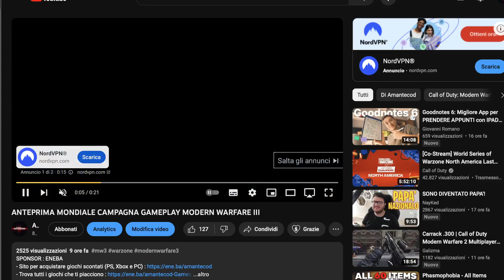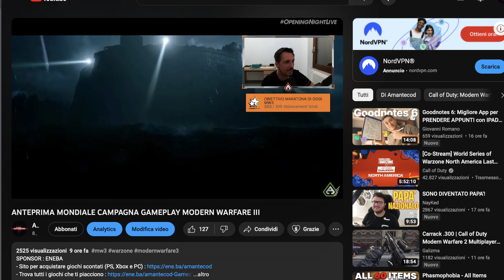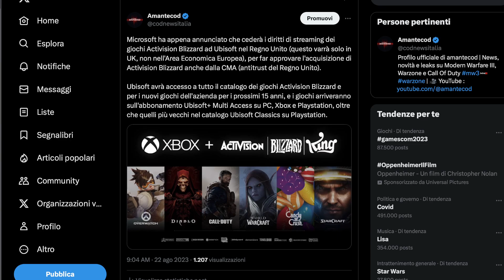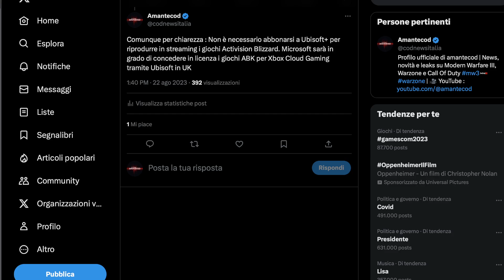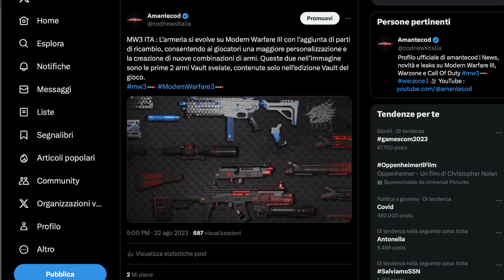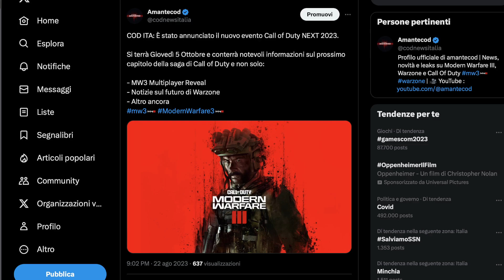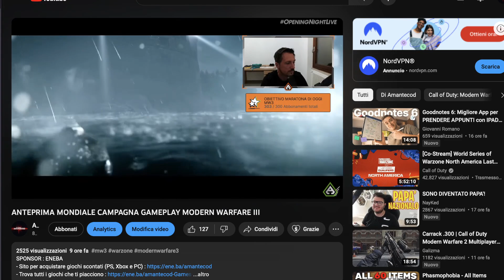DATE UFFICIALI BETA MULTIPLAYER MODERN WARFARE III E COD NEXT CON NOVITA' WARZONE